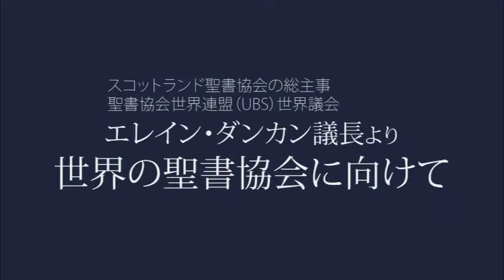5月9日はUBS DAY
5月9日は聖書協会世界連盟祈祷日。200年前から聖書協会は聖書を翻訳、印刷、頒布しています。より効率的に聖書普及事業を行うため協力・連携機関としての聖書協会世界連盟（UBS）が第2次世界大戦後すぐに設立され、2021年5月9日で創立75周年を迎えます。

約150の聖書協会が240の国と地域において活動の幅を広げている今、UBSの75年の歴史をエレイン・ダンカン議長（スコットランド聖書協会総主事）が振り返ります。

🍀聖書協会世界連盟の70年にわたるおもな働き（1946年-2016年年表）🍀
1946年
聖書協会世界連盟（United Bible Societies: UBS）設立
場所：ヘイワーズ・ヒース（イングランド）
第2次世界大戦の惨禍から立ち直る「精神的なニーズを満たす圧倒的な緊急性」に応えるため、聖書協会の代表者らによって設立された。

1947年
最初のUBS翻訳者会議
場所：ウッズショーテン（オランダ）
聖書翻訳に「その言語を母国語として話すネイティブスピーカー」を増やす必要性が議論された。

1954年
第1回UBS総会
場所：イーストボーン（イングランド）
英国聖書協会が設立150周年を迎えた。

1960年
『スペイン語 聖書 Reina-Valera1960改訂版 』を発売。2年間で200万部以上を売り上げ、ラテンアメリカで最も広く使われる版となった。

1963年
UBS総会
場所：箱根（日本）
テーマ「新時代のための神の言葉」
頒布目標を達成するため、UBSは史上初となる同テーマでのキャンペーンを開始。

1965年
「聖書への容易なアクセス」を呼びかけた「Dei Verbum」（神の啓示に関する教義憲章）が第二バチカン公会議で公布された。結果、ローマ・カトリック教会とUBSとの間に、前例のない協力関係が生まれた。

1966年
UBS総会
場所：バックヒルフォールズ（アメリカ）
アメリカ聖書協会が創立150周年を迎えた。アメリカ聖書協会が初の共通語の新約聖書『Good News for Modern Man』を出版、5年間で3,000万部を販売した。1976年に旧約・新約完全版の『Good News Bible』が出版され、多くの言語での共通語訳の流行のきっかけとなった。

1968年
UBSが初の「世界に寄与する予算」を制定。
“仕事は一つ、お金も一つに！” プレマナンド・マハンティUBS世界議会議長

1972年
UBS総会
場所：アディスアベバ （エチオピア）
音声聖書、新書版聖書、青少年が優先課題。「70年代の前進プログラム」が採択された。

1973年
韓国聖書協会がUBS聖書製作センターとなる。40年間で100か国以上に1億冊の聖書を印刷した（2001年にはBible Korea Co.製本所を開設）。

1980年
UBS総会
場所：チェンマイ（タイ）
テーマ 「すべての人に開かれている神の言葉」
「80年代のためのプログラム」が立ち上がった。主な議題は、宗派間の活動、新しい読者のための聖書、ガイド、研究、資金調達など。

1983年
5月9日をUBS創立日と定めた毎年恒例のUBS Day of Prayerがスタート。

1984年
より多く、より優れた聖書関連素材を子供や若者に提供するUBS Youth Program開始。

1987年
文化大革命後の中国における聖書の膨大なニーズに応えるため、UBSとアミティ財団の共同事業として設立されたアミティ印刷会社で、最初の聖書が印刷された。2015年までに、中国のクリスチャンのために7,200万冊の聖書が印刷され、さらに輸出用に7,200万冊の聖書が印刷された。

1988年
UBS総会
場所：ブダペスト（ハンガリー）
テーマ「神の言葉：すべての人に希望を」
初の「次世代代表団」が参加。2000年までに若者や新しいクリスチャンにリーチするための具体的な目標が設定された。

1990年
ソビエト連邦の崩壊後、UBSは中・東欧および旧ソビエト連邦諸国への開発プログラムを開始。1990年から1996年にかけて、旧共産圏に23の聖書協会が新たに設立され、数千万冊の聖書と子ども用聖書が頒布された。7億3,900万冊の聖書が頒布され、1年間の頒布数としては過去最高となった。

1995年
「神学的な専門用語を避けた読みやすいバージョン」として、CEV（Contemporary English Version）現代英語版聖書がアメリカ聖書協会から出版。ブラジル聖書協会が聖書印刷工場を開設。16年間で100か国に対し1億冊の聖書を印刷した。

1996年
UBS世界大会
場所：ミシソーガ（カナダ）
テーマ「神の言葉：すべての人の命」
UBS創立50周年を祝った。

1997年
聖書翻訳ソフト「Para Text」をUBSが開発。これによって以後の翻訳において、作業の迅速な進行、品質や一貫性の向上に大いに貢献した。

2000年
UBS世界大会
場所：ミッドランド（南アフリカ共和国）
テーマ「神の言葉：世界への光」
聖書との深い関わり、関係性を意味する「バイブルエンゲージメント（聖書活用）」を初めて取り入れた、新しいUBSステートメントが採択された。

2001年
聖書協会の活動促進のため、アメリカ聖書協会とマクレラン財団から3,000万ドルの資金提供を受け、「オポチュニティ21」プログラムがスタートした。2005年プログラム終了時には、総額5,600万ドルの資金を得て、聖書協会全体で何百もの新しいプロジェクトが生まれた。

2002年
聖書に基づいたHIV/AIDS教育プログラム「良きサマリア人プログラム」を世界的流行への対応として開始。2014年までにアフリカの約20か国で実施され、毎年何十万人もの人々を支援している。

2002年
37の聖書協会の代表者が、教皇ヨハネ・パウロ2世との謁見に招待された。
“聖書協会は、聖書の無尽蔵の豊かさを開くために、耳を傾けるすべての人に存在する。それは崇高なキリスト教の奉仕であり、私は神に感謝している” 教皇ヨハネ・パウロ2世

2004年
UBS世界大会
場所：ニューポート（ウェールズ）
テーマ「変わらない神の言葉を変化する世界に」
英国聖書協会が創立200周年を迎えた。
主な議題は、若者、グローバル化、読者層の調査。
世界の聖書協会で、活動開始200周年を祝う。

2007年
資金調達の改革。聖書協会の運営予算として資金が無指定で割り当てられていた時代を経て、2007年からプロジェクトベースの新しい資金調達システムが導入された。

2010年
UBS世界大会
場所：ソウル（韓国）
テーマ「神の言葉：世界のための命」
ソウルステートメントでは、研究、宗派間交流、パートナーシップ、若者との関わり（エンゲージメント）などの必要性が強調された。また、UBSと正教会の間で覚書が交わされた。

2011年
UBSは、地域オフィス、エリアオフィス、委員会などを廃止し、新しいガバナンス構造「RENEW」を導入した。識字率向上のための活動が評価されたUBSは「UNESCO協議的パートナーシップを結んだNGO」と認可された。Digital Bible Library®の運用が開始され、聖書協会やその他の聖書関連機関が著作物を安全に保管し、アプリやウェブサイトでの著作権を管理できるようになった。

2013年
UBS初のミッション・リソース・センター「Trauma Healing Institute」を開設（主催：アメリカ聖書協会）。聖書翻訳キャンペーン「100冊の聖書を1000日で」を開始。

2014年
UBSのミッション・リソース・センター「International Bible Advocacy Centre」を開設（主催：英国聖書協会）。UBSとSILの共同事業となったPara Textの登録ユーザー数は9,500人を超えた。

2015
Digital Bible Library®は、40億人が使用する957の言語、1,201冊のテキストを所蔵。130以上の聖書協会やその他の聖書関連機関がテキストを保存している。DBLには145の音声聖書も収録。
UBSのミッション・リソース・センター「Scholarly Editions」を開設（主催：ドイツ聖書協会）。
ブラジルでポルトガル語によるUBS聖書アプリのパイロットプロジェクトが開始。短期間で月の平均ダウンロード数が7,000件に達した。

2016年
UBS世界大会
場所：フィラデルフィア（米国）
テーマ「神の言葉：すべての人の生ける希望」
UBSの聖書アプリが90以上の聖書協会に12の言語で提供開始。聖書協会が聖書を中心としたデジタルコミュニティを創ることを支援する「プロジェクト・エンゲージ」を開始。